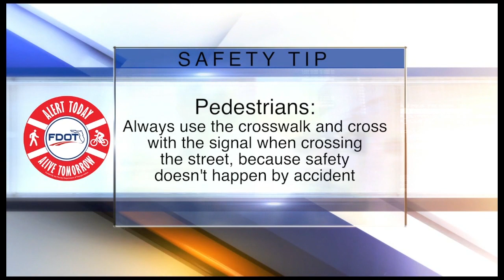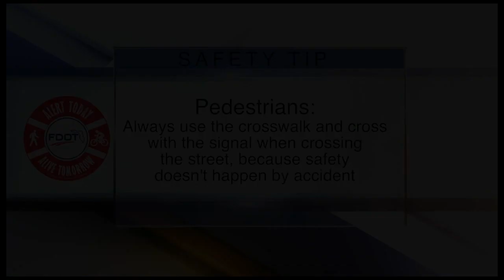ABC Action News Latest Headlines | February 19, 10pm